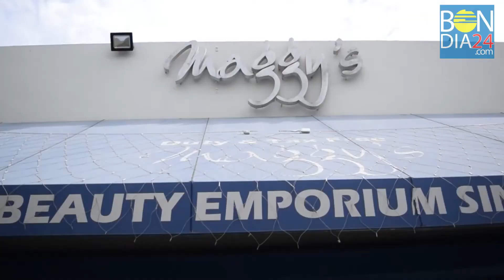Entrevista cu manager na Mango Aruba riba protesta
Prome Minister ta bisa cu e klem ta bay, comerciante di Mango Aruba ta splica mas riba e protesta.